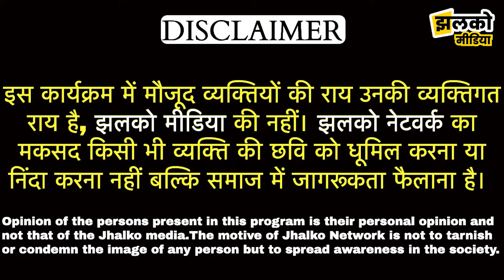राजस्थान के गाँव की फेमस रबड़ी घेवर की दुकान पर देखें जनता के साथ मजेदार चुनावी चर्चा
Produced By: Jhalko Rajasthan
Edited By:Ravi Prakash JI
Reported By:Rohitash JI
Cameraman :